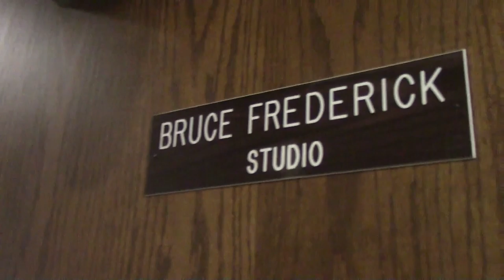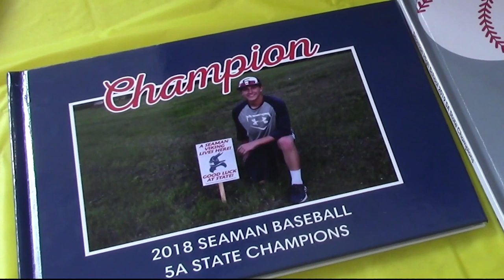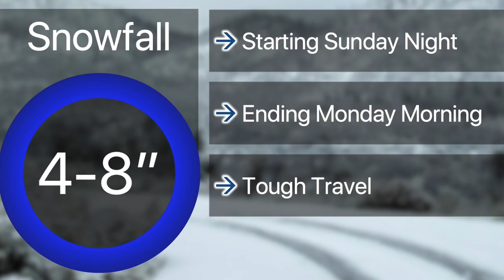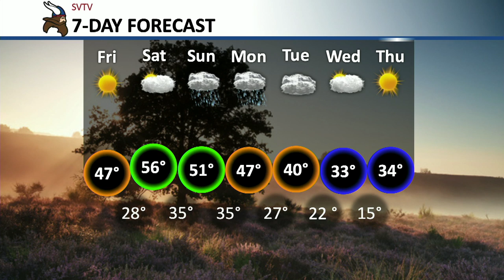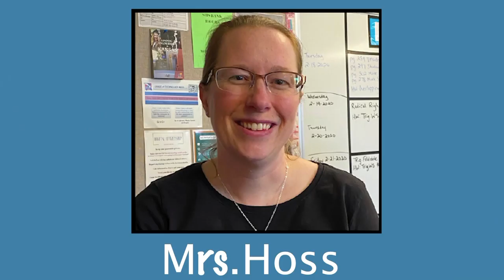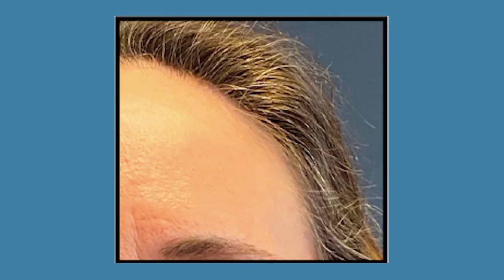2-21-20 SVTV Daily News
Stories: Enrollment, Steuwe Signing, and Guess the Teacher
Anchors: Savanah and Madyson
Weather: Zoey
Graphics: Mason
Director: Gaige